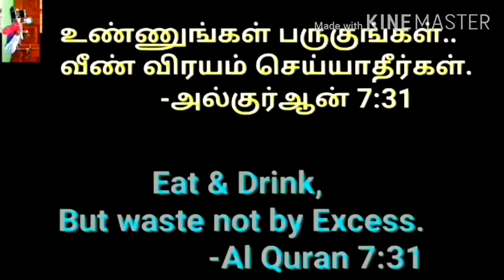🥚Easy Evening Snacks with Boiled Egg🥚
🌷Hi Friends welcome to pakathu veetu ponnu youtube channel 🌷

In this video i have shown how to make boiled egg ball recipe.. Hope u like it..

Ingredients:
Boiled  Egg                -4
Onion                         -1
Soya sauce                - 1/2 spoon
Red Chilli powder      - 1/2 spoon
Salt                            - Required
Oil                              - Required
Bread crumbs          - 1 cup
Egg                            -1